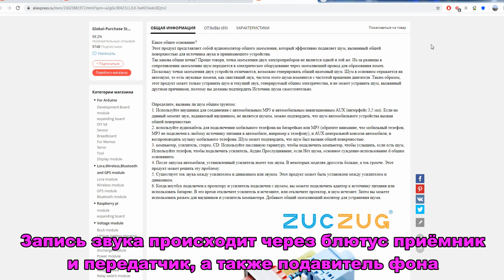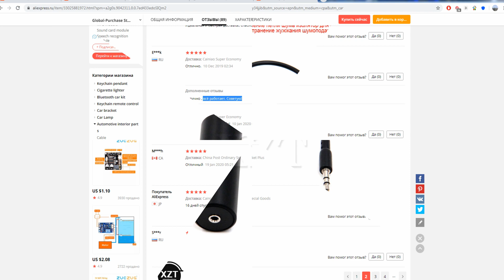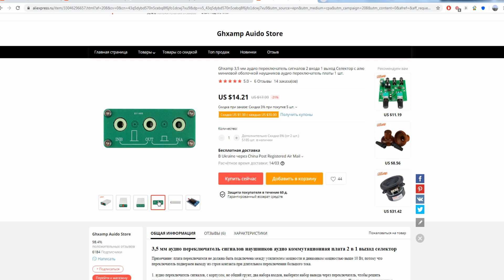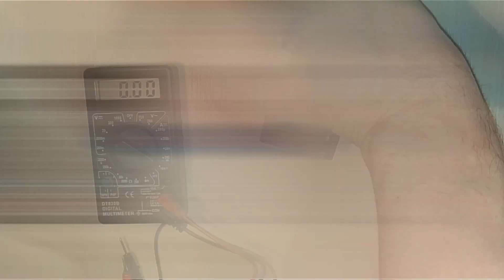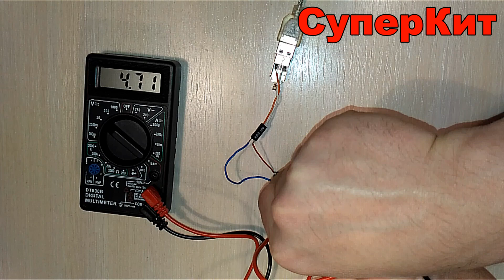Преобразователи напряжения - микрофон FC-109 - подавитель шума XH-M372 - переключатель аудио XH-M371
Бюджетное заярдное устройство Olaf на 3 USB порта с быстрой зарядкой

Аккумулятор 351743 для mp3 плеера Sony Walkman NW-E015 (обзор замены есть на канале):

Треки:
Jal_Edge_of_Water
Juneberry_Junction
Raga_Dance_of_Music